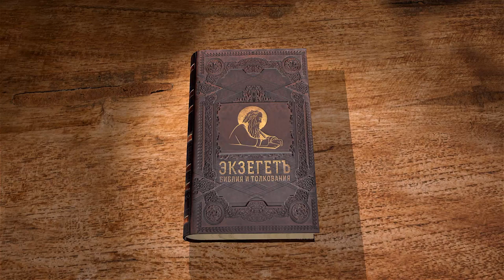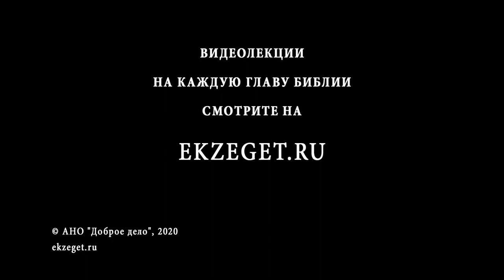Послание Иакова. Глава 5. Обращение заблудших. Андрей Десницкий. Библия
Продолжаем цикл лекций по книге Нового Завета — читаем Послание Иакова. Разбираем 5 главу с профессором Андреем Десницким.
 Апостол Иаков использует метафору о изоржавевшем золоте и серебре для того, чтобы указать не на материальную сторону жизни, а на цели и смысл любого накопления. Накопленный опыт, слава и признание как специалиста, великого деятеля, удачливого в делах, ученые степени - это и есть то золото и серебро, которое ржавеет и будет свидетельством против нас. И цели, которые мы ставим себе - это сокровище для нас. Оно очень мало означает для будущего. И не требуется ничего из успехов в этом мире для того, чтобы любить своих ближних, друзей, соседей и знакомых. И для верующего человека, человека воцерковленного, читающего Евангелие, осознание малости и незаметности наших успехов перед миром и Богом должно быть стать основным.